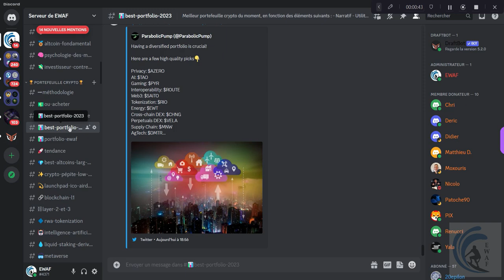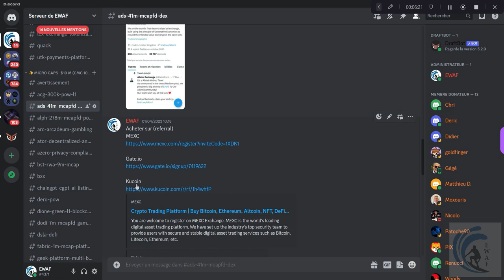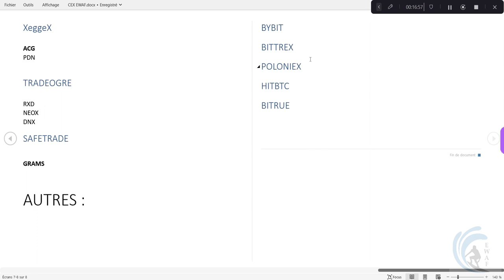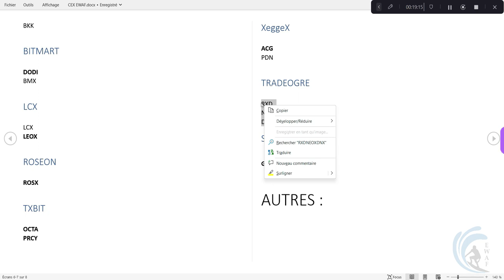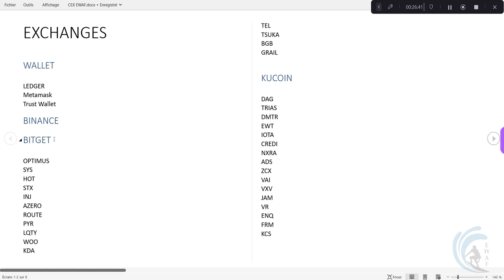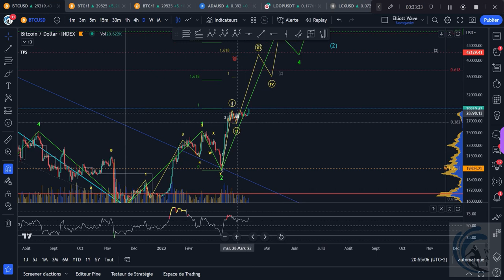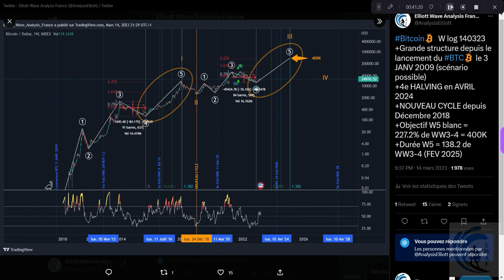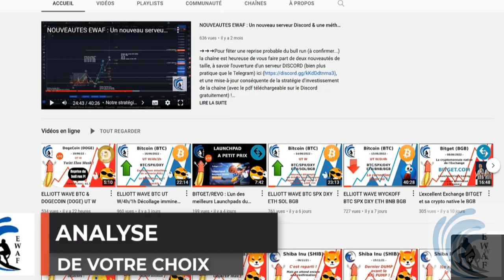Elliott Wave BTC + Où acheter et comment investir au mieux avec le moins de frais possible !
➜➜➜ Analyse Elliottiste du cours du bitcoin, crypto pépite, meilleurs exchanges pour les cryptos pépites, etc...
➜➜➜ Not your Keys, Not your Coins !
- 15% de remise sur les frais

00:00 intro
00:05 Cryptos pépites low et micro caps Discord
11:21 Quels Exchanges pour quelles cryptos
28:50 Analyse détaillée BTC
44:54 outro

👉 Pour soutenir la chaîne, vous pouvez faire un don  aux adresses suivantes en USDT :

USDT TRC20 (Tron)
TD321KAuDVYtnTzprtGWD3tXjZ84APhXaH

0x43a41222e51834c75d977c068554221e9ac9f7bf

USDT ERC20 (Ethereum)
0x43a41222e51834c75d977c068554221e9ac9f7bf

👉 Copie de votre transaction par mail ou par la messagerie privée ici. Réponse dans les plus brefs délais !

A partir de **50 USDT** vous aurez, en plus du **PDF**, un accès illimité aux canaux privés de la chaîne sur le Discord, pour l'apprentissage de l'Elliott Wave et des analyses inédites.

Le PDF de la chaîne est un outil indispensable pour apprendre à maitriser l'Elliott Wave, simple et pédagogique avec toutes les règles d'Elliott, le RSI, Fibonacci, Ichimoku, etc., ainsi que des mises-à-jour régulières avec des liens vers des tutoriels vidéo.

👉 En plus de cela, vous pouvez aussi me demander une vidéo (avec suivi personnalisé) sur l'analyse Elliottiste de n'importe quel actif financier qui ne se trouve pas déjà sur la chaîne (après approbation, je dois cautionner le projet en question avant de l'analyser). Tarif : Un minimum de 25 USDT pour une analyse.

👉 MES LIENS DE PARRAINAGE :

Wallets et DEX

👉 Meilleures banques en ligne du moment :

Code parrain suivant à la question « Comment avez-vous connu Fortuneo banque ? » : 12887135
🏦Revolut (permet aussi d'acheter de la crypto et des actions)

👉 Pour naviguer de façon anonyme et sécurisée avec un VPN : ExpressVPN (30 jours gratuits)